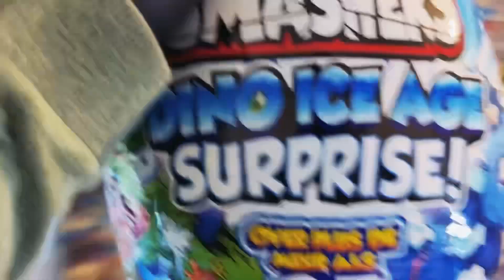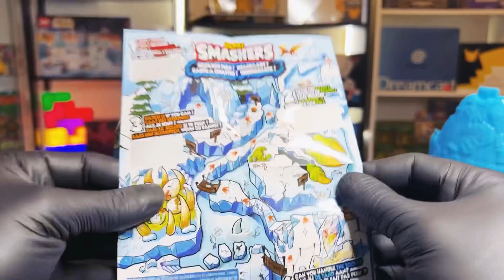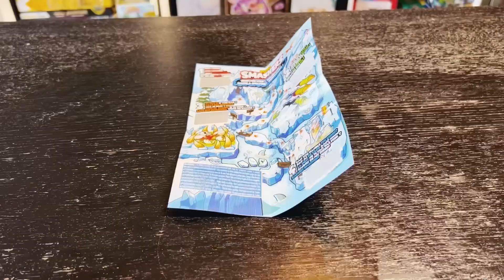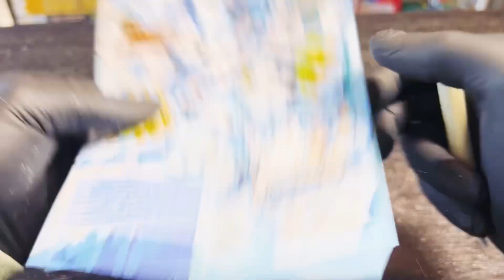Zuru Smashers Das Riesen Dinosaurier Ei von ICE AGE🔝25 Verschiedene Überraschungen💥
Das Smashers Dino Ei!

Dinosaurier Ei!

25 verschiedene Überraschungen versteckt!

Spielzeug auspacken,ICE AGE,
ICE AGE Figuren,

———ANZEIGE- Dieses Video enthält Markennennung die nicht Bezahlt wurde. Die gezeigten Produkte wurden von uns Huda& iLhan im handel erworben und zur Anschauung zu Verfügung gestellt!!